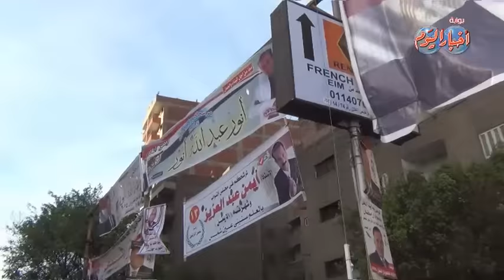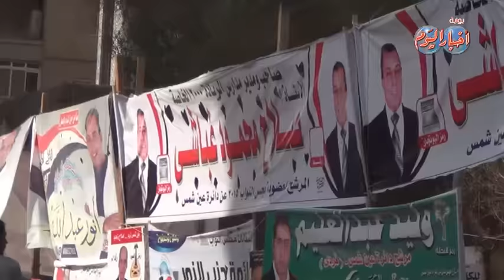انتخابات القوة فى عين شمس الشباب يبحث عن مقاعد البرلمان